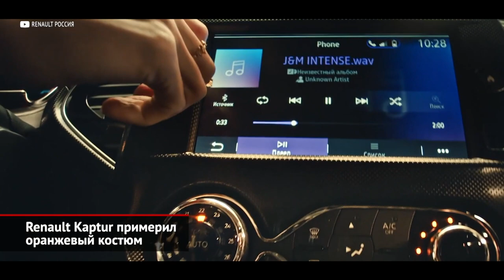Renault Kaptur примерил оранжевый костюм. Scania Super выступила за экономичность | Новости №1752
Renault Kaptur обзавёлся новой спецверсией Intense. Для неё, помимо других цветов, эксклюзивно доступен оранжевый «металлик», к которому вдобавок можно заказать чёрную или серебристую крышу. В салоне появилась комбинированная обивка сидений, простроченная оранжевой нитью. Также оранжевыми сделаны дефлекторы вентиляции и подлокотники, а на передней панели и центральной консоли появились вставки под углепластик. К оснащению версии Drive (то есть четырём подушкам безопасности, кнопке запуска двигателя и системе бесключевого доступа) добавились медиасистема, климат-контроль, камера заднего вида, задний парктроник плюс датчики дождя и света. Другое приобретение — акустика от именитой фирмы Bose. Добавим, что новый Renault Kaptur Intense доступен со всеми четырьмя комбинациями силовых агрегатов.

Четыре года назад марка Scania презентовала совершенно новую генерацию грузовиков. А теперь шведы презентуют обновлённую версию вчерашней новинки, притом на её создание ушли немалые два миллиарда евро! Самым главным приобретением оказалось новое поколение 13-литровых дизелей. Это рядные «шестёрки» отдачей от 420 до 560 сил, которые должны оказаться на 8% экономичнее своих предшественников. Добавим, что техника Scania всегда считалась самой экономичной среди игроков большой «европейской семёрки». А теперь, достигнув 50-процентного теплового КПД, шведские движки будут расходовать ещё меньше солярки! Кстати, в качестве топлива теперь можно использовать не только привычное дизтопливо, но также гидрированное растительное масло. Также гамму пополнили исполнения, работающие на биодизеле. В помощь моторам — аж восемь вариантов заднего моста. С самым «скоростным» вариантом дизель будет работать на частоте всего лишь 900 об/мин, а значит, потреблять минимальное количество топлива. Продолжают список доработок модернизированная рама, свежие модели коробок передач и цифровые зеркала заднего вида. И, конечно, сейчас никуда не деться без телематики! Российским клиентам некоторые элементы станут доступны через несколько месяцев. Но сама Scania Super, как назвали обновлённую линейку шведы, полностью укомплектованная всеми новыми компонентами, появится не раньше 2023 года.